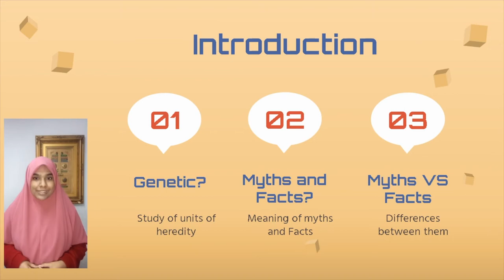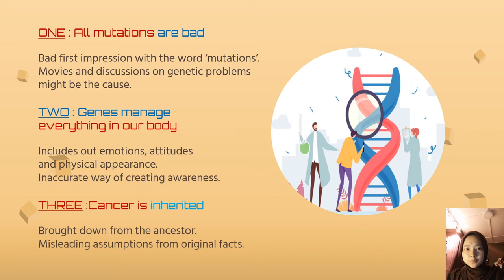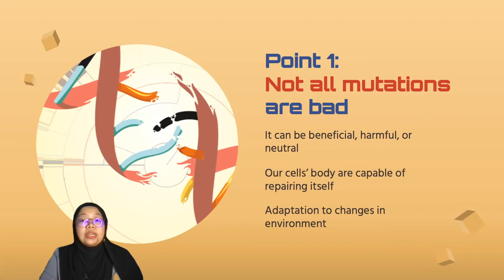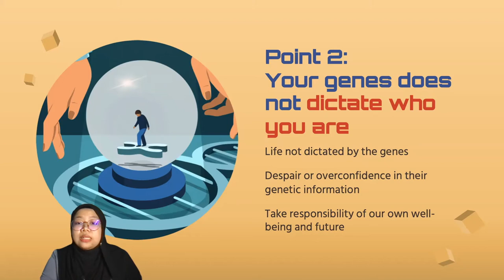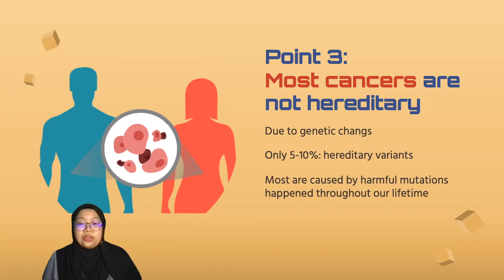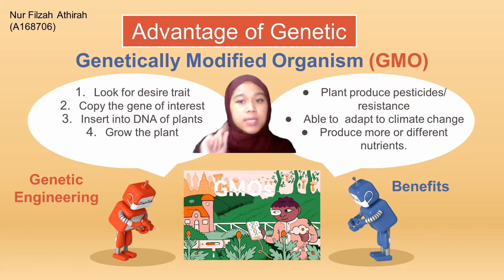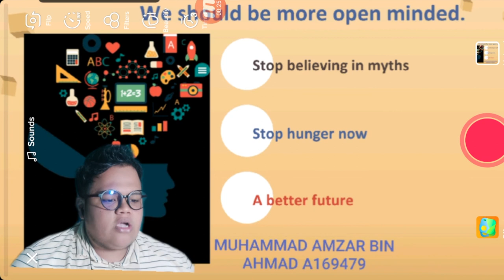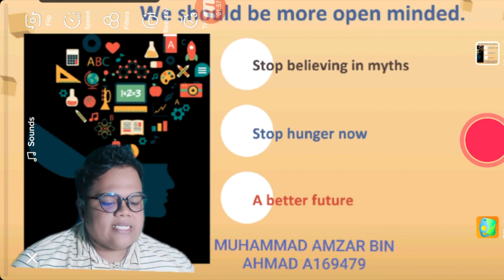Myths vs Facts in Genetic Field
Evaluation 2 Professional Communication Video
LMCE3071 Professional Communication
Set 49 Semester 1 2020/2021
Pn Maryam SK49